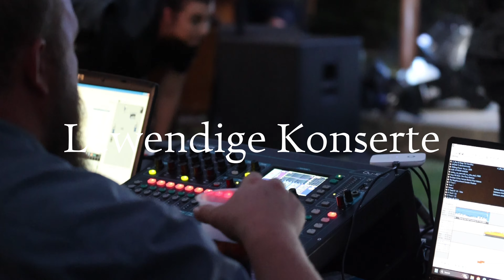Bos Boer winkel en Koffie Huis bring Dozi as sanger vir die aand na Parys.